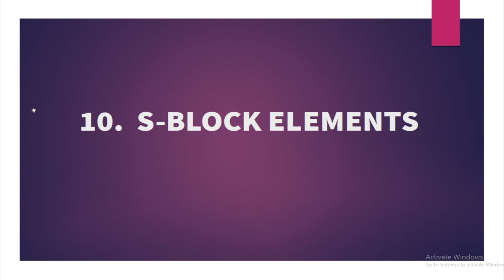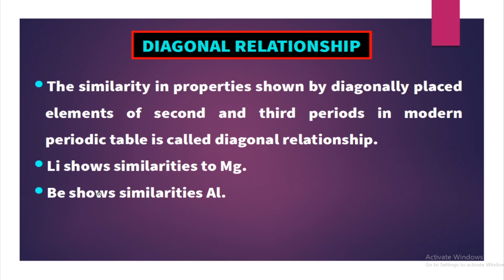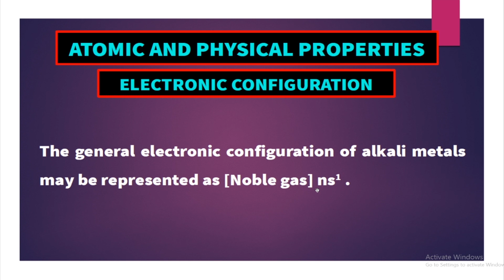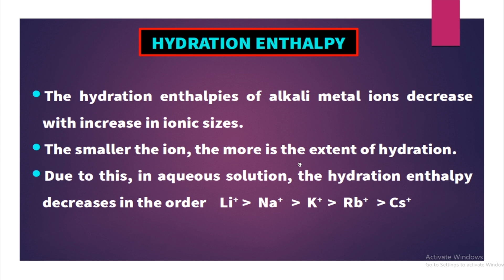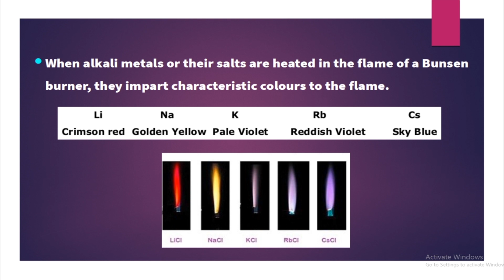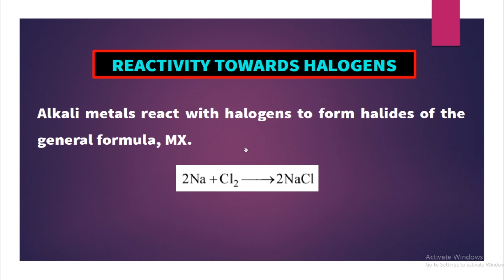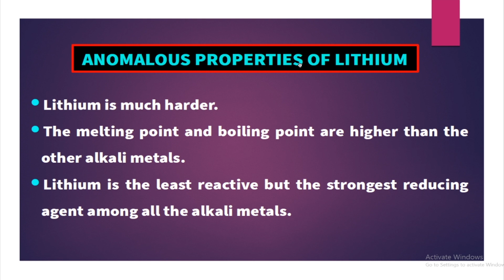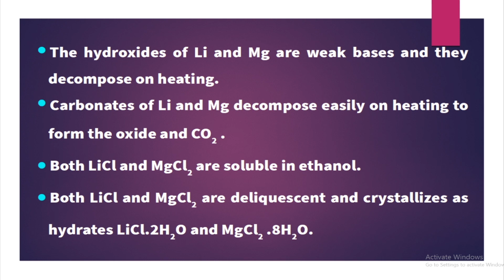S-BLOCK ELEMENTS | PLUS ONE CHEMISTRY | CLASS 12 | CHAPTER 10 | PART 1 | MALAYALAM | SCERT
The chapter S-BLOCK ELEMENTS is explained in the most convenient way for students.

Alkali metals
alkali earth metals

CLASS 11